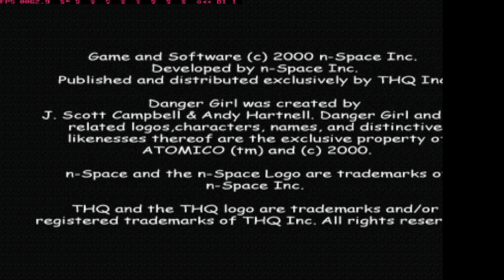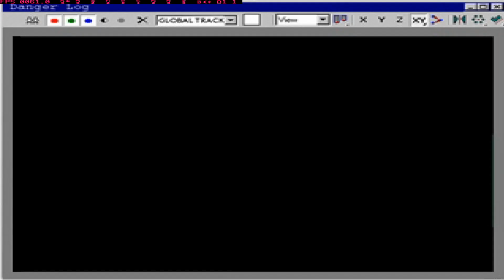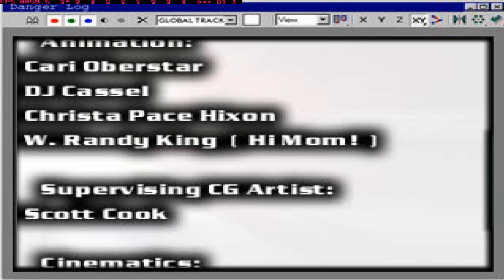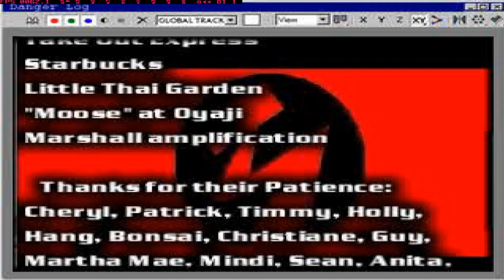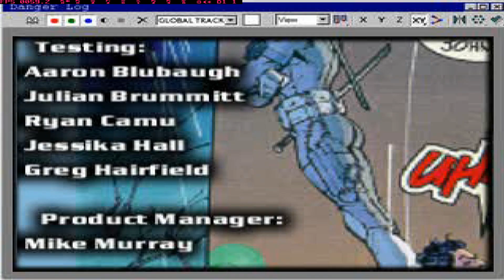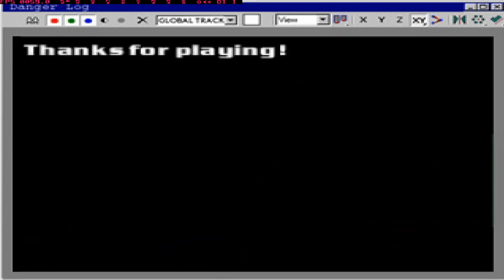[PS1]Danger Girl COMPLETE